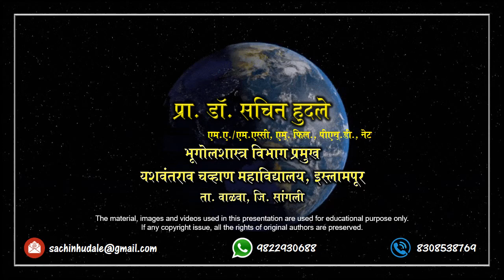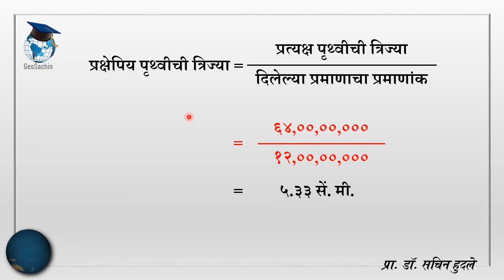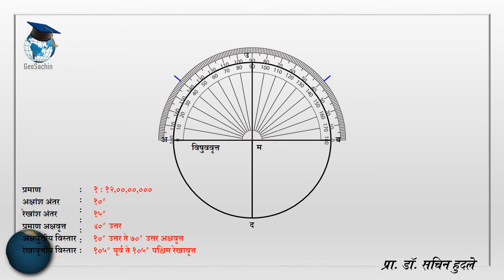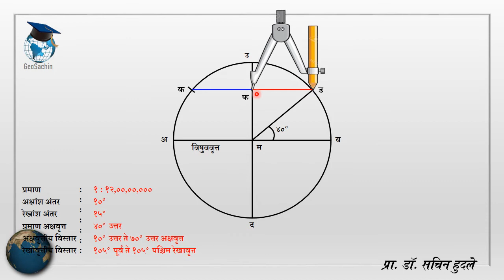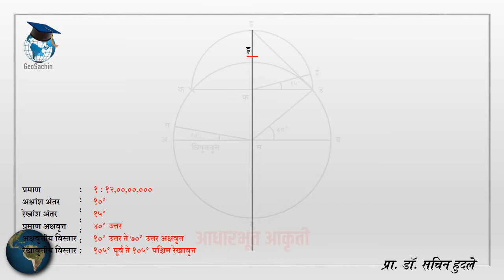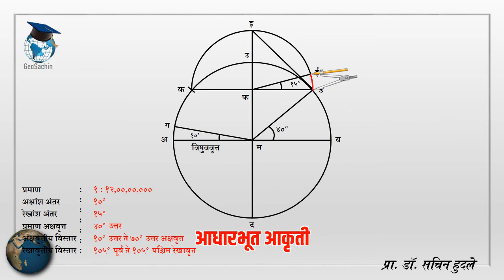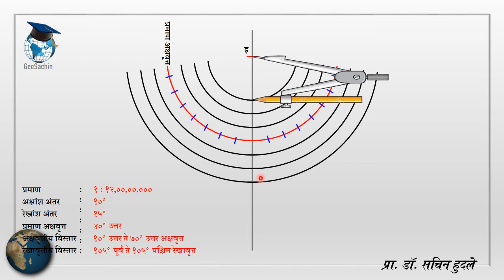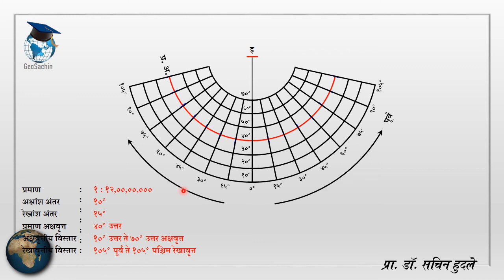एक प्रमाण अक्षवृत्त शंकू प्रक्षेपण | Simple Conical Projection with one standard Parallel